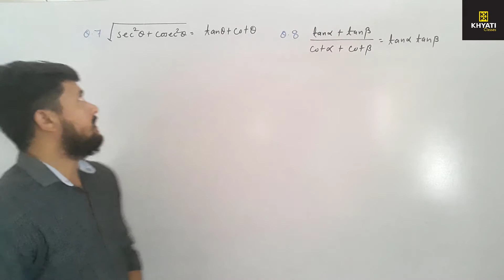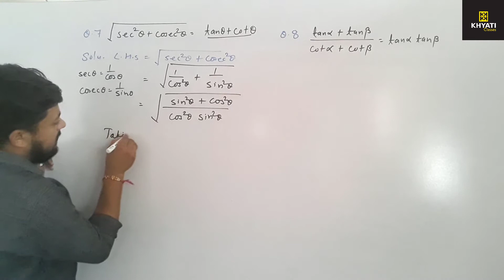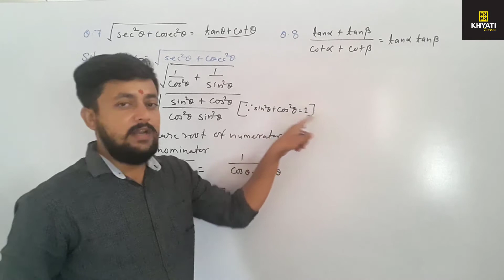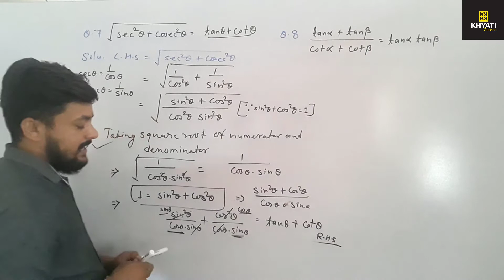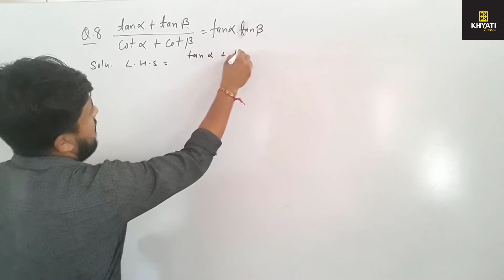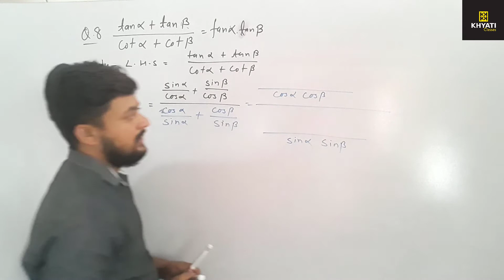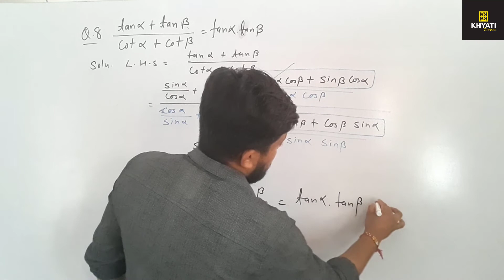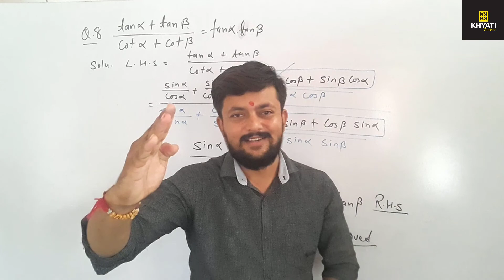CLASS-10th MATHS | TRIGONOMETRIC IDETITIES(PART-4) | QUESTION 7 & 8 RBSE BOARD | BY :- JD SIR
Khyati Classes Start 100% Free Online Study
Here We`ll Update Regularly on different topics of Math. Put Your comments below for your advice and help.

* TRIGONOMETRIC IDENTITIES:-(PART-1 BASIC)
1.TRIGONOMETRIC IDENTITIES CAN BE WRITTEN IS THE FOLLOWING FORMS-
2.COMPLEMENTARY ANGLE
3.TRIGONOMETRIC RATIOS OF COMPLEMENT ANY ANGLE-
4.WE CAN COMPARE THE ABOVE EQUESTIONS

PART-2
CHAPTER-7
TRIGONOMETRIC IDENTITIES
EXERCISE- 7.1 RBSE BOARD que.-1 & 2

PART-3
         * PROVE THE FOLLOWING WITH THE HELP OF IDENTITIES
            QUESTION - 3, 4, 5, 6 ( EXERCISE-7.1 V.IMP QUESTION)
                       SIN   COS   TAN   COT   SEC    COSEC

PART-4 :-
QUESTION 7 & 8 SOLUTION
***DON'T FORGET TO WATCH PART-1 QUICKLY BECAUSE WITHOUT IT THERE WILL BE NO QUESTIONS

Sound By: -

Mr. JAY Dave  MSc (mathematics) B.Ed